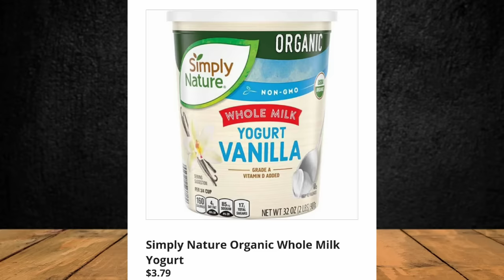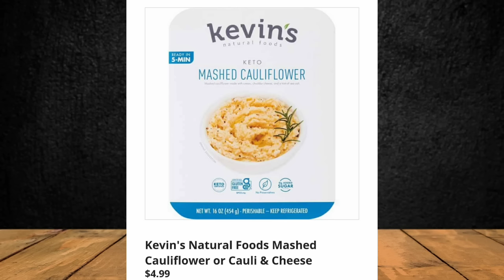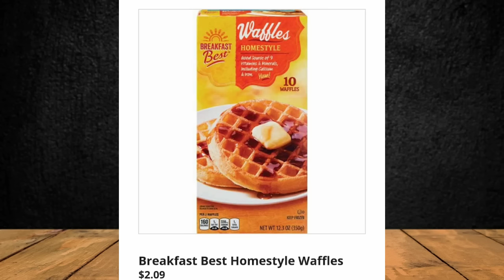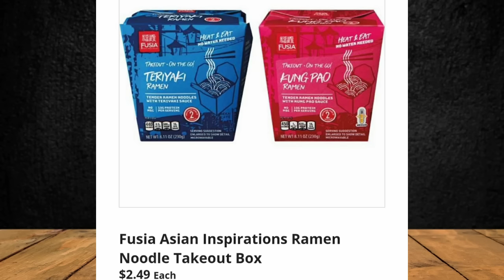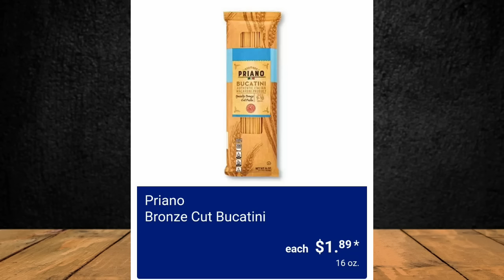ALDI THIS WEEKS FULL AD | 2/21/2024 - 2/27/2024 | BARGAIN BEAUTY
I am gifting 2 Aldi Quarter Holders. All you have to be considered is comment on this video. USA residents only, and you must be over 18 years old. I will announce the 2 subscribers who will be gifted in my Video next week Wednesday 2/28/1024

Good Luck 🥰